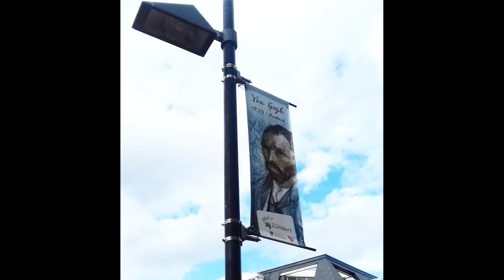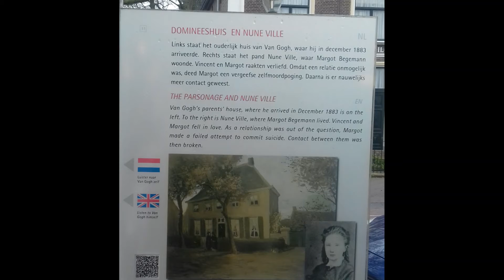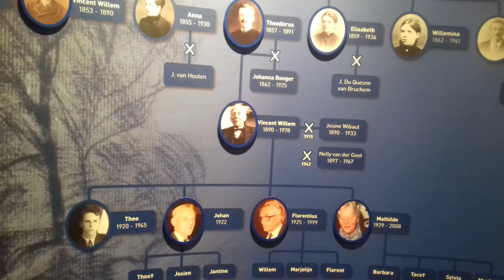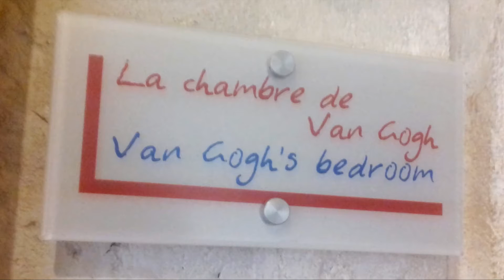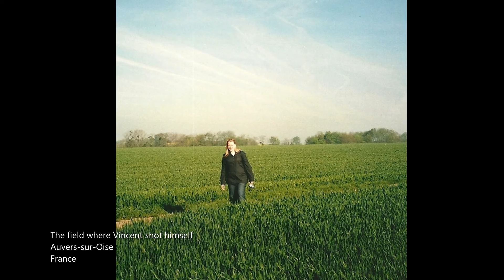My Van Gogh